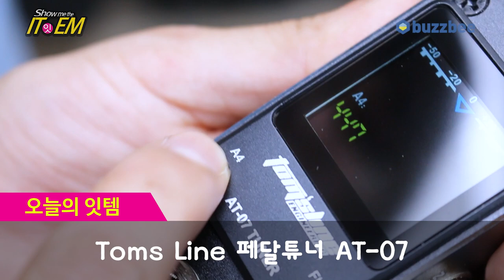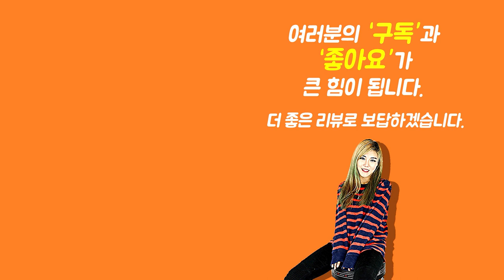[Show me the ITEM 1121회] Toms Line 페달튜너 AT-07